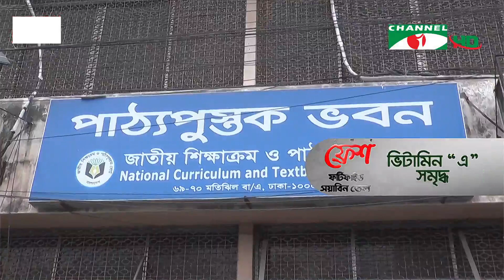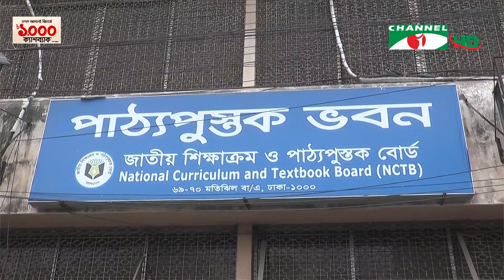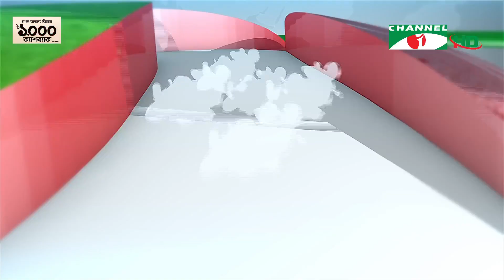চ্যানেল আই সকাল ৯ টার সংবাদ || Channel i News Live | 05 January, 2023